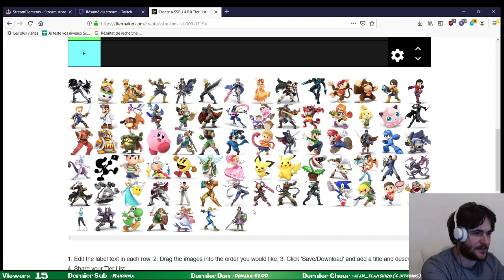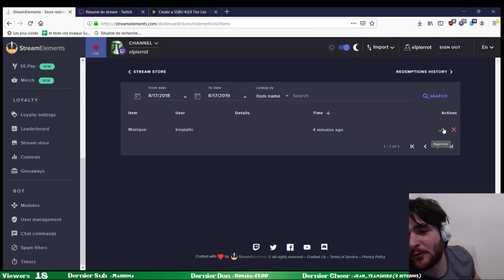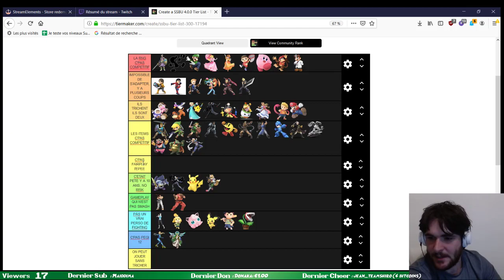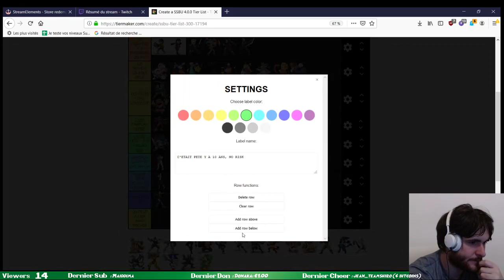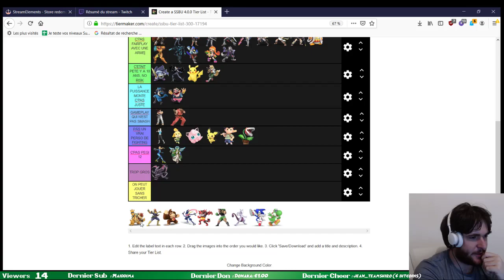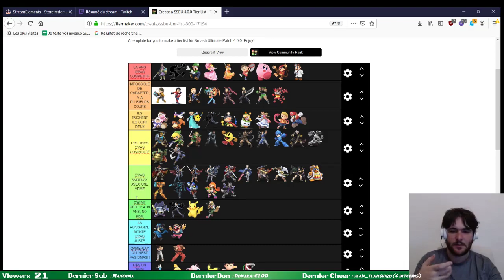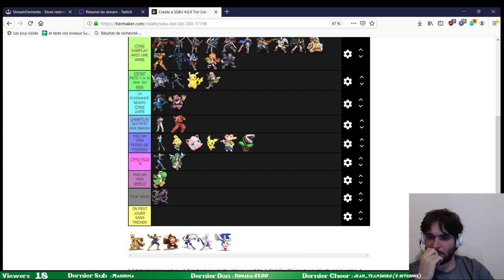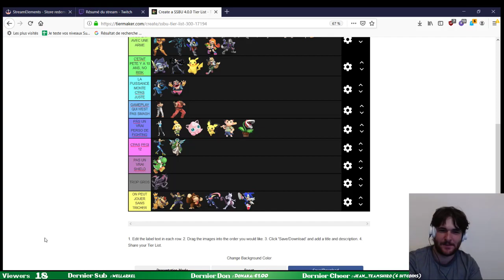EVERYONE IS BANNED !!!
Merci de ne pas jouer des persos anti-compétitif !